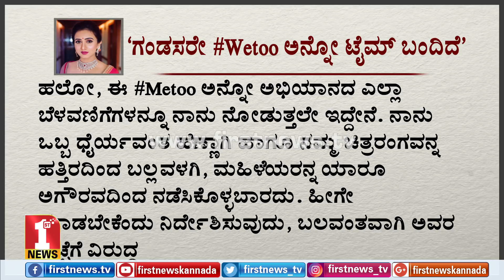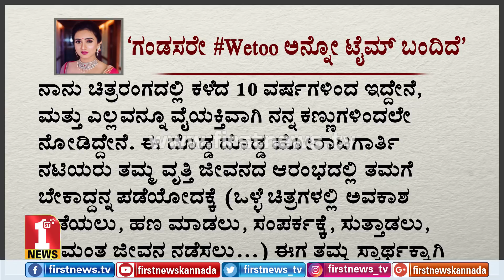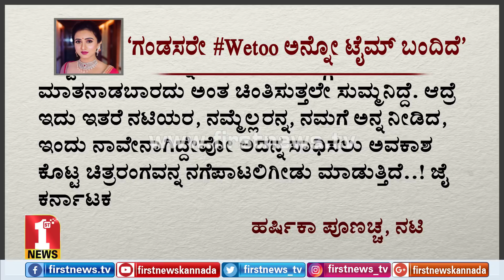‘ಸ್ವಾರ್ಥಕ್ಕಾಗಿ ಗಂಡಸರನ್ನು ದುರ್ಬಳಕೆ ಮಾಡಿಕೊಂಡ ನಟಿಯರನ್ನು ನಾನು ನೋಡಿದ್ದೇನೆ’ | Actress Harshika Poonacha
ನಟಿ ಹರ್ಷಿಕಾ ಪೂಣಚ್ಚ ಟ್ವಿಟ್ಟರ್‌ನಲ್ಲಿ MeToo ಬಗ್ಗೆ ಮಾತನಾಡಿದ್ದಾರೆ.

Actress Harshika Poonacha has expressed her views about MeToo.

FirstNews Kannada Karnataka's youngest and liveliest news channel